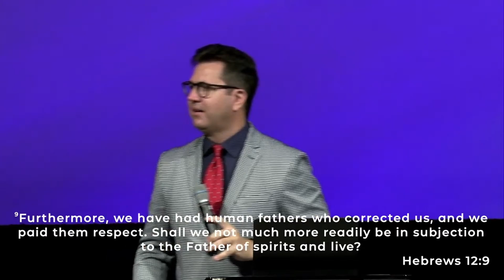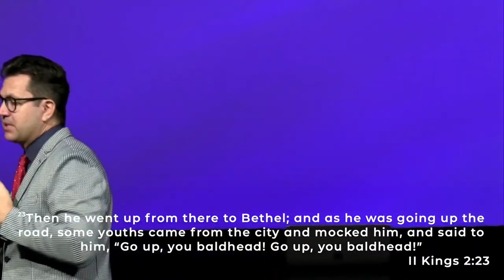Bendiciones Espantosas | Kurt Green | Austin First Church | Traducción de Jorge Vázquez | AFC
Gracias por unirse a nosotros en línea.
¡Tómese un momento para ESCUCHAR y compartir este PODEROSO mensaje con otros!

Si te unes a nosotros en línea, nos encantaría conocerte. Por favor complete esta tarjeta de visitante.

Take a moment to LISTEN and share this POWERFUL message with others!

If you are joining us online, would love to get to know you. Please fill out this visitor card.